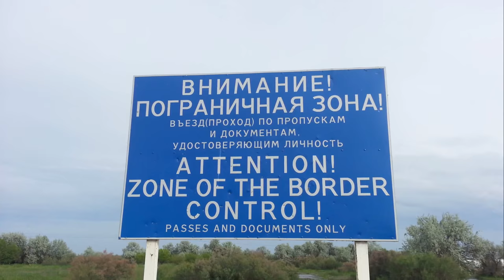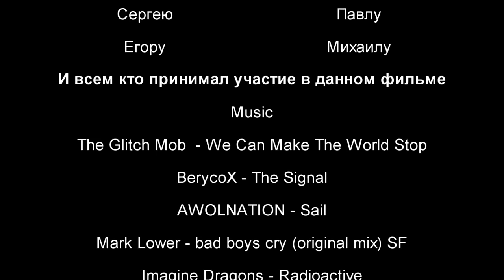Подводная Охота Без Цензуры, Spearfishing Uncensored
00:16 Маршрут
01:52 Волгоград
05:52 На катере по Волге
07:20 Начало подводной охоты
10:05 Рассказ подводного охотника
13:57 Челябинские подводные охотники
20:29 Выстрел в проходящего сома
23:13 Как правильно ловить селедку
Запрет подводной охоты
Spearfishing
Вот тут есть вся информация, контакты и онлайн отчеты от Раиля